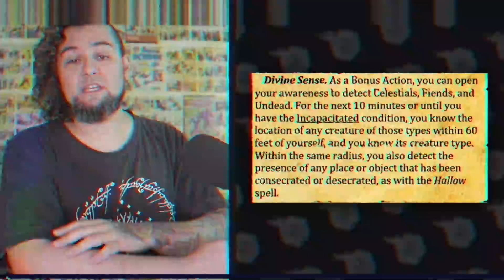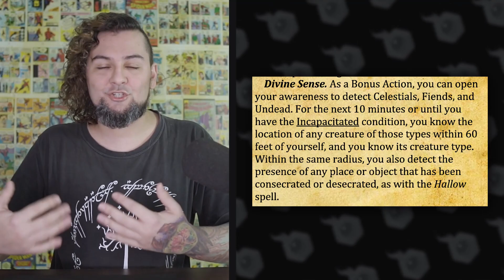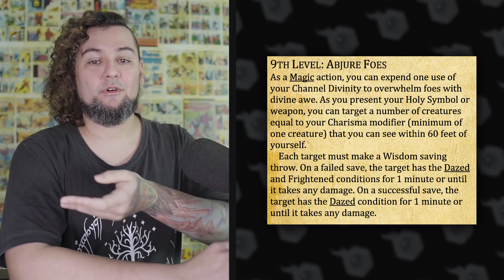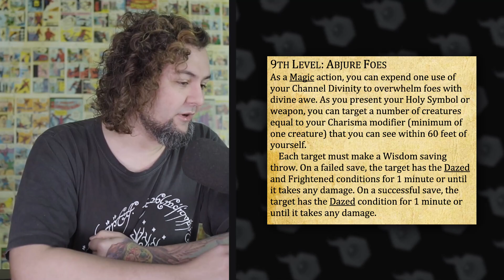O Paladino; ONE D&D - Advanced Basic Attack #10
E aí, como tu tá se sentindo com a situação toda?

PLAYTEST!
Formação Fireball LIVE | Mesa de RPG!
➤ Edição e gravação por Roxo